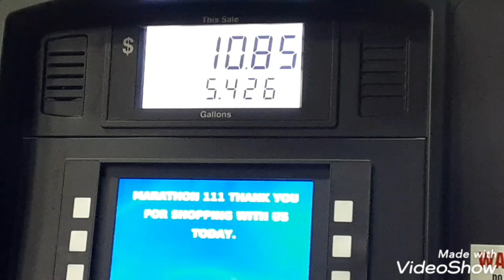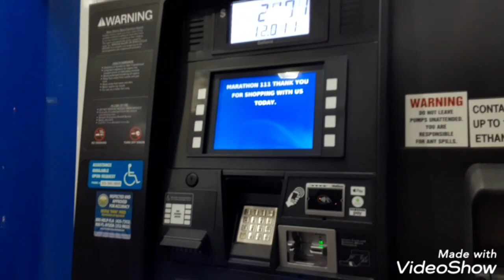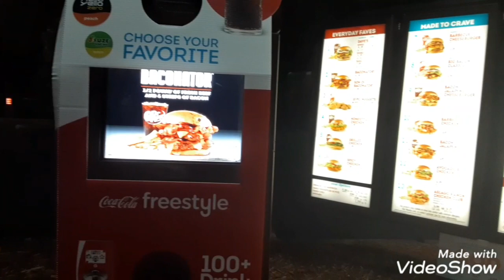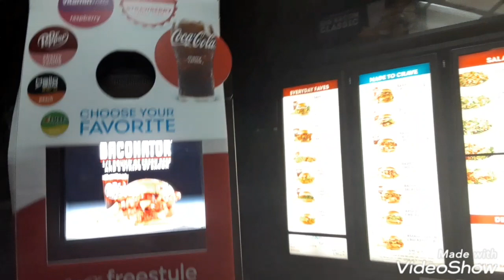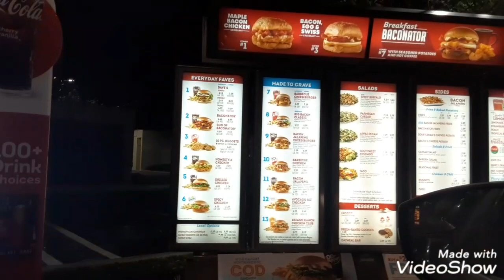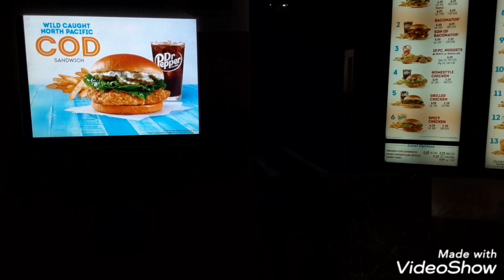In a world that's suffering why should I be so blessed?